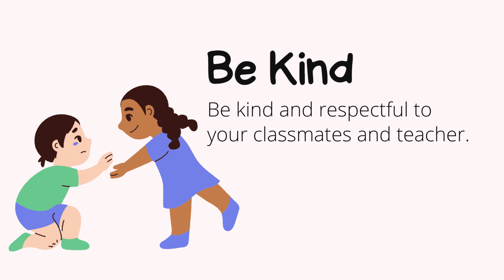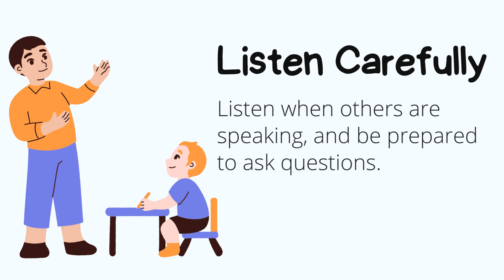Classroom Rules| Classroom Rules for pre-school Nursery Kindergarten| Classroom Rules Song for Kids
Hello!!😃
In this video, we're learning about classroom rules. We'll learn about different types of classroom rules, what they're for, and some fun activities to do to help remember the rules!

If you're a teacher or nursery teacher, then this video is URGENTLY for you! By the end of this video, you'll know everything there is to know about classroom rules, and you'll be able to enforce them confidently and comfortably!
Are you looking for classroom rules for pre-school, kindergarten, and elementary school?

We have a variety of classroom rules for pre-school, kindergarten, and elementary school, including a song to help you remember the rules! In this song, you'll learn about the importance of following classroom rules, and how to have a good time in school!
 The kidz book ❤️️ channel  is the channel of Learning channel.I am learning colors. Colors school.

 Thank you for your subscription and visiting here.
Love for  kidz.🚗
Classroom Rules# Classroom Rules for pre-school Nursery Kindergarten#Classroom Rules Song for Kids#youtubevideo#thekidzbook